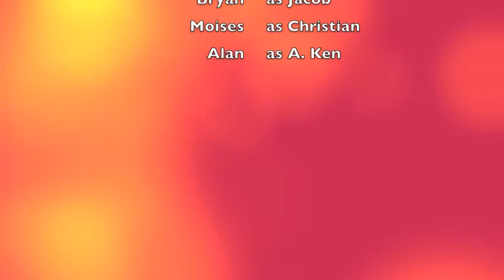The Daily "Grind"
This video emerged from an arts based qualitative research study. The research raised many questions, and I tried to incorporate the following in it: Why are some gay men turning to an app instead of going out to meet people? Does it have to do with the ability to be anonymous on Grindr? If yes, are they being anonymous because they have some kind of internalized homophobia or shame? Can you truly be anonymous on Grindr? Is the picture you see really the person you are talking to? Does the picture seal the deal? Is it safe?

I would like to state that I have no rights to "Let's Have a Kiki" by the Scissor
Sisters or Grindr LLC. The use of them are solely for this school project.